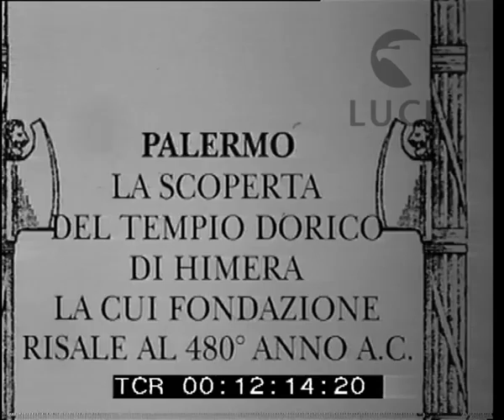A Palermo la scoperta del tempio dorico di Himera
Descrizione sequenze:Le rovine del tempio di Himera emerse dagli scavi effettuati nel quartiere Buonfornello di Palermo ; i ruderi dell'angolo nord-est del tempio ; i rocchi delle colonne doriche ; il basamento del tempio ; il piano dove sorgono le colonne e le mura della cella ; visione dell'ampio campo di rovine ; operai portano delicatamente alla luce alcune delle teste leonine che decoravano le docce di gronda della cornice ; dall'opera paziente degli scavatori emerge l'intera serie di sculture ; p.p. di una splendida testa leonina in ottimo stato di conservazione ;